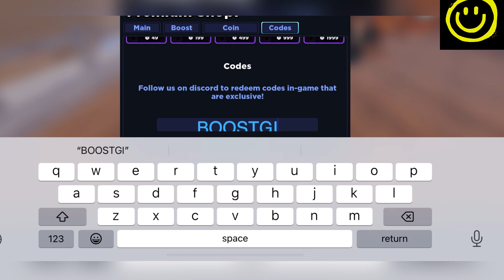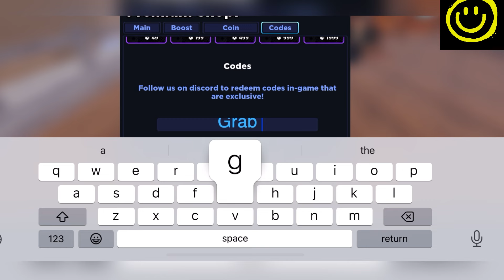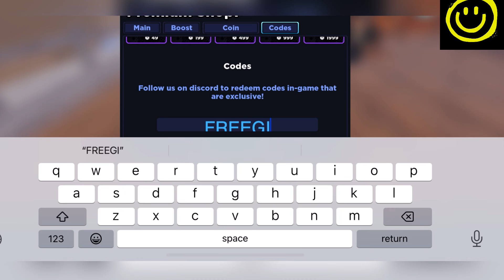☠️ SOLO LEVELING ☠️ ANIME DUNGEON FIGHTERS CODES - ROBLOX ANIME DUNGEON FIGHTERS CODES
Welcome Guys

Finally new and working codes are here guys, do watch fully and grab all these awesome codes waiting for all of you guys.

Thanks